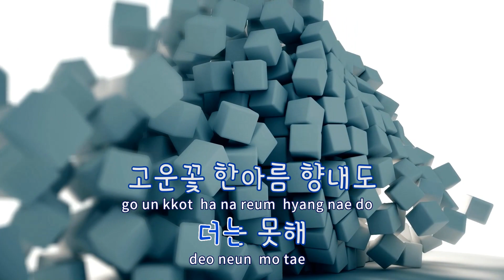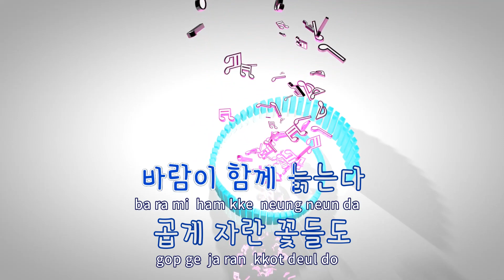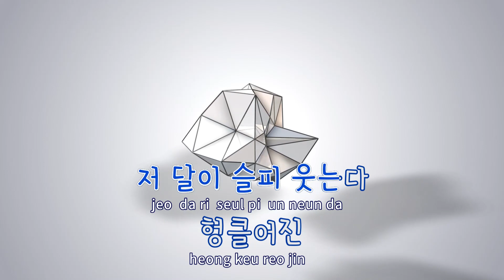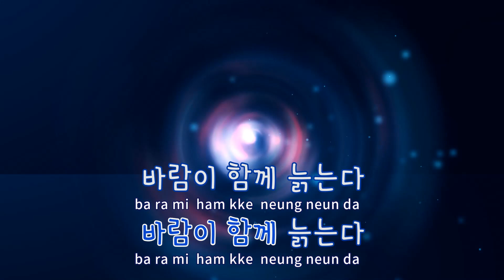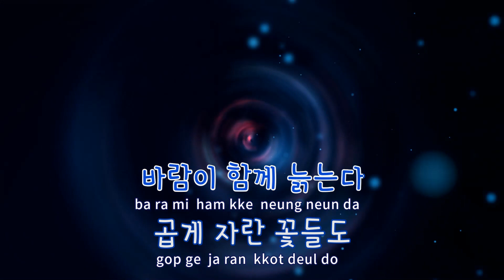[TJ노래방] 달에지다(추노OST) - 베이지 / TJ Karaoke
달에지다(추노OST)  --  베이지